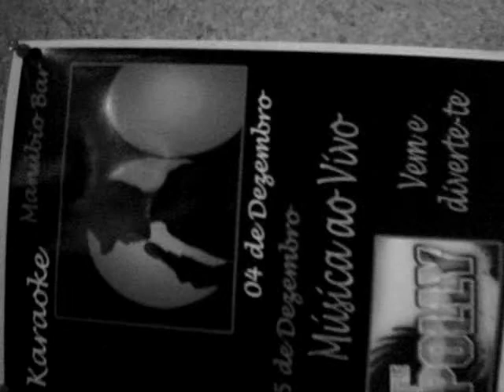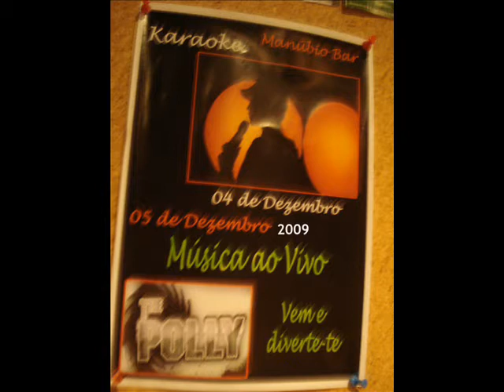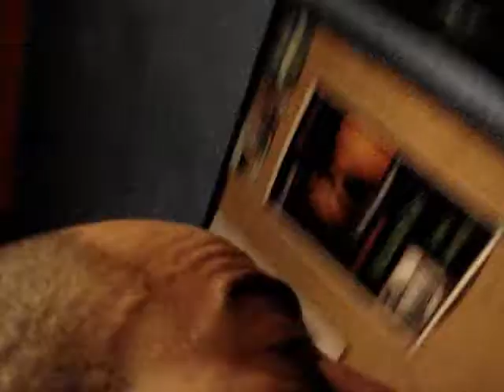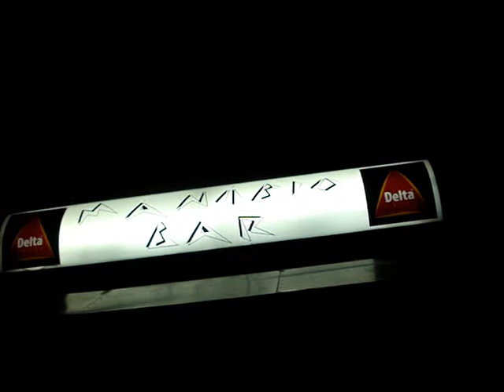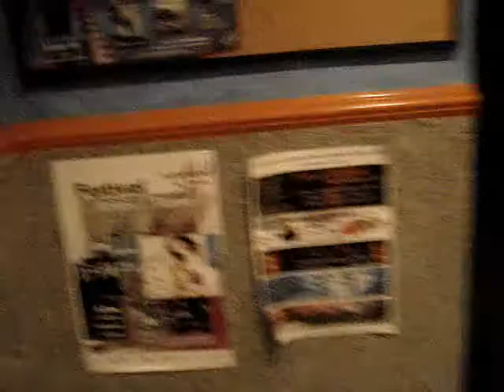NELITO DRUM E PAULINHO MANUBIO BAR-VILAR FORMOSO 2009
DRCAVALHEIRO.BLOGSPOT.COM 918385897